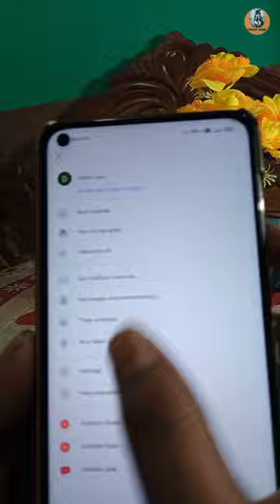How to change youtube short video quality 🔥😱😱😱 || youtube short saaf kese dekhe 2022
👉 Hello guys In this video we share how to change the quality of youtube short videos hope you guys will like this video if yes then 🙏❤️ please SUBSCRIBE to this channel 🙏❤️

NEW youtuber
Manoj dey
video viral Kaise Kare
New youtuber
@Techy shan
@Tech Champion Support
@creator Search 2.0 Tech Aishwarya
@Junnu Ki TECH
@Manoj Dey
 @Vk K Tech
@Dipan das
@Kaam Ka Youtuber
@Sahniji Technical
@Technical atiuttam
@Technical talk with me
 @Technical Sahagal
@Mahatmaji Technical
@Total hindi technical YouTube
@Vk Technical Bhaiya
how to change youtube shorts video quality,
youtube shorts clear kaise dekhe,
youtube shorts hd me kaise dekhe,
resolution, change kaise kare,
youtube shorts,
youtube shorts saaf kaise dekhe,
 video quality kaise bdhaye,
youtube shorts video quality change kese kare
Kaam Ka Youtuber
Technical atiuttam
Mahatmaji Technical
Vk Technical Bhaiya
Manoj Dey
Techy shan
Dipan das